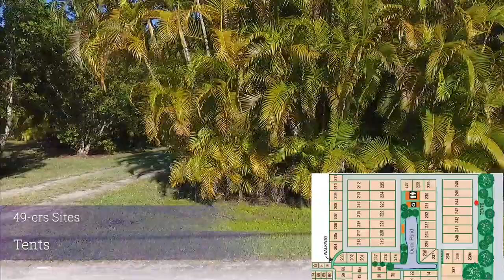Periwinkle Park Tour of the 49ers Sites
Explore the spots we have available to reserve at Periwinkle Park! There are 49 spaces to choose form in this section, which is why we've nicknamed it the "49ers".